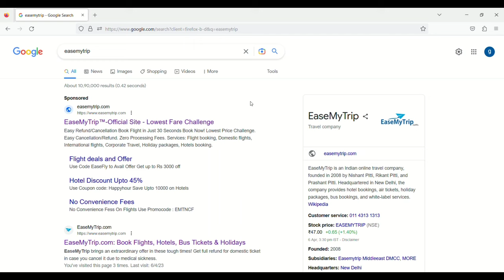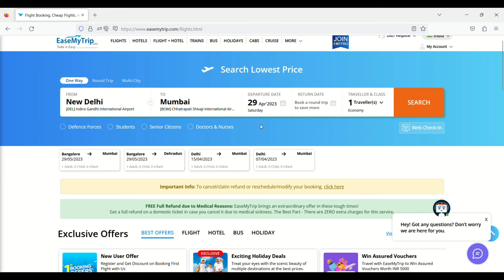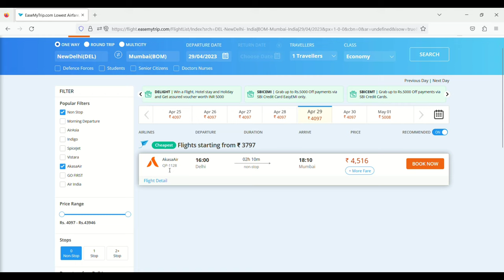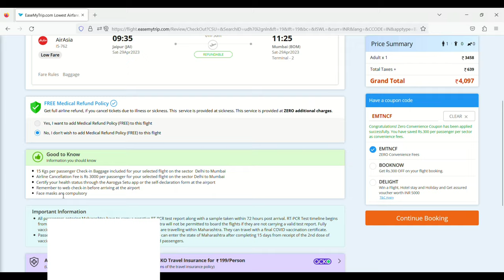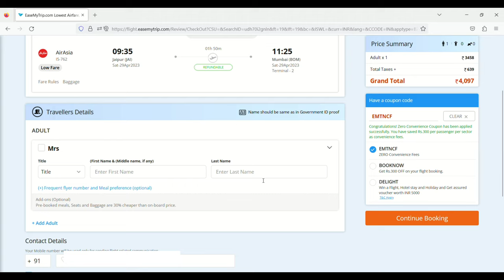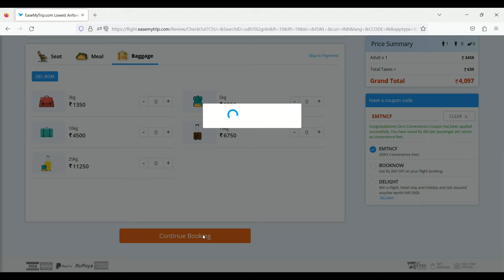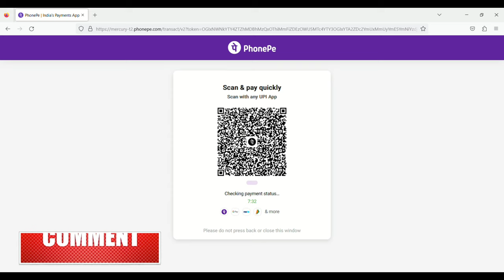how to book cheapest flight ticket in Easemytrip ll how to book flight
how to book cheapest flight ticket in easemytrip